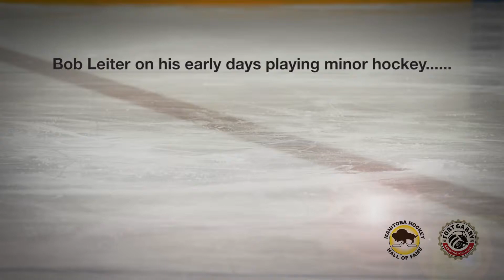Bob Leiter on his early days playing minor hockey